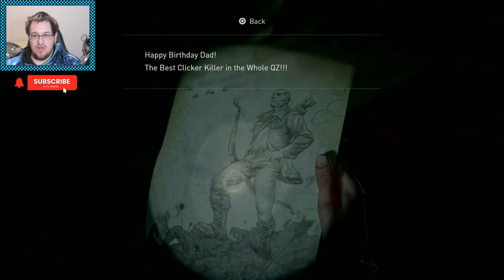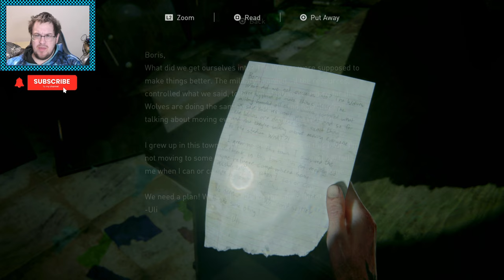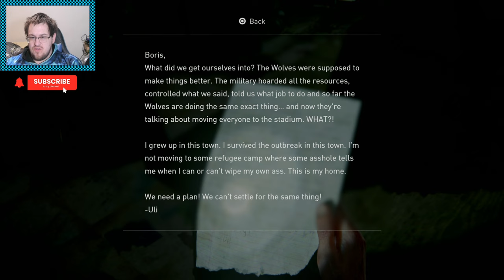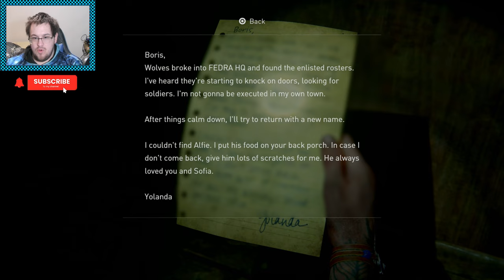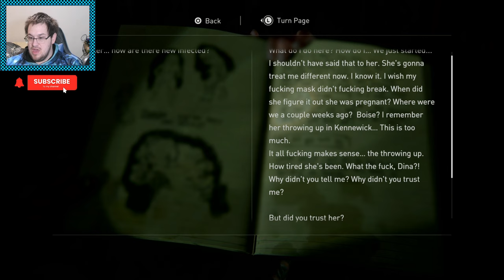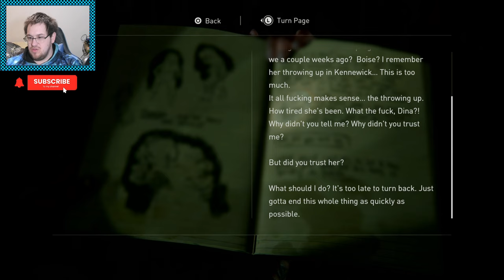More Nazis - THE LAST OF US PAART ii REMASTERED PART 19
The Last Of Us part ii Remastered
the Last of Us part ii Remastered  is a 2024 action-adventure game developed by Naughty Dog and published by Sony Interactive Entertainment. Set five years after The Last of Us (2013), the game focuses on two playable characters in a post-apocalyptic United States whose lives intertwine: Ellie, who sets out in revenge for a murder, and Abby, a soldier who becomes involved in a conflict between her militia and a religious cult. The game uses a third-person perspective; the player must fight human enemies and cannibalistic zombie-like creatures with firearms, improvised weapons, and stealth.

Development began in 2014, after the release of The Last of Us Remastered. Neil Druckmann returned as creative director, co-writing the story with Halley Gross. The themes of revenge and retribution were inspired by Druckmann's experiences growing up in Israel. Ashley Johnson reprises her role as Ellie, while Laura Bailey was cast as Abby. Their performances included the simultaneous recording of motion and voice. Gustavo Santaolalla returned to compose and perform the game's score. The developers pushed the PlayStation 4's technical capabilities. Development reportedly included a crunch schedule of 12-hour workdays and cost around US$220 million, making it one of the most expensive video games to develop.

Following some delays, partly due to the COVID-19 pandemic, The Last of Us Part II was released for the PlayStation 4 on June 19, 2020, and a remastered version for the PlayStation 5 on January 19, 2024. It received critical acclaim for its gameplay, audio design, score, performances, characters, and visual fidelity, though its narrative and themes divided critics. It was review bombed on Metacritic, with some players criticizing the story and characters; discourse surrounding the game became adversarial. Part II is one of the best-selling PlayStation 4 games and the fastest-selling PlayStation 4 exclusive, with over four million units sold in its release weekend and over ten million by 2022. It won more than 320 Game of the Year awards and received multiple other accolades from awards shows and gaming publications. In November 2023, following a PlayStation Store listing leak, Naughty Dog announced a remastered version of the game, titled The Last of Us Part II Remastered. It was released for the PlayStation 5 on January 19, 2024; existing owners can purchase the game digitally for US$10. A special edition version, including a SteelBook case, trading cards, patch, and pins, was made available in some regions.[74] Remastered features visual improvements, faster loading times, DualSense integration, audio descriptions, a speedrun-focused mode, and an audio commentary for cutscenes featuring Druckmann, Gross, Johnson, Baker, Bailey, and Woodward.[74][75] Some journalists and players questioned whether the game needed a remaster within four years of its initial release, though others felt it was justified by the additions and price point.[76][77][78]

New gameplay modes include Guitar Free Play, featuring playable characters Ellie, Joel, and Gustavo (modeled after Santaolalla) in several locations with unlockable guitars like Gustavo's banjo;[79] Lost Levels, featuring three scrapped and incomplete gameplay sequences with an introduction by Druckmann and commentary by designers Pete Ellis and Banun Idris;[80] and No Return, a roguelike survival mode featuring randomized combat encounters.[74] No Return features ten playable characters[b] with unique traits and tracked challenges, which can be completed to unlock skins and gameplay modifications.[81] Each run in No Return features five encounters and a boss fight.[82] Encounters consist of four gameplay types, including fighting waves of enemies, capturing a guarded safe, and defending a friend. Upgrades, items, and weapons collected during runs are lost upon completion or failure.[81]
 THE LAST OF US PART ii REMASTERED PART 18
 LAST OF US PART ii REMASTERED PART 19